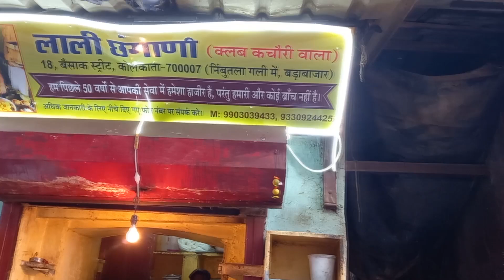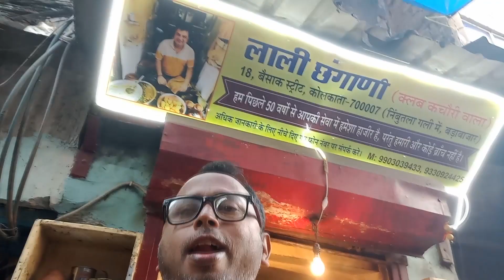Changani Club Kachouri Barabazar Kolkata